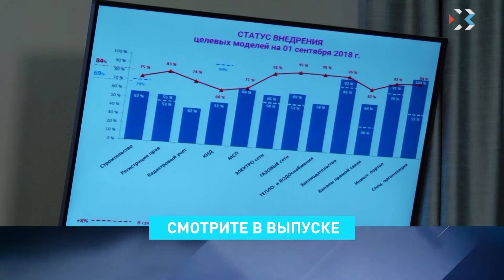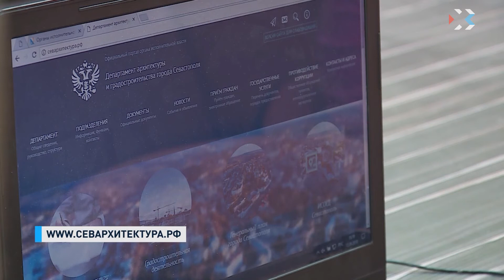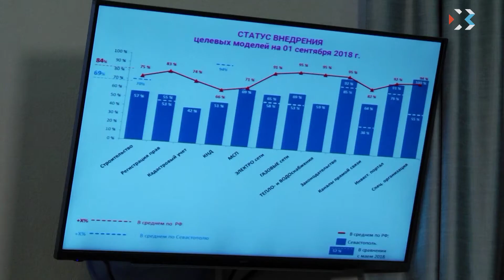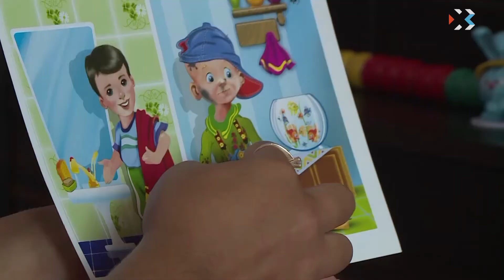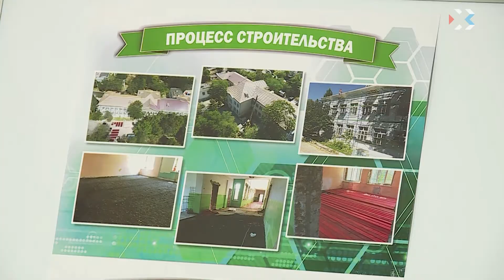Выпуск новостей от 12 сентября 2018 (21:00)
Выпуск новостей от 12 сентября 2018 (21:00)